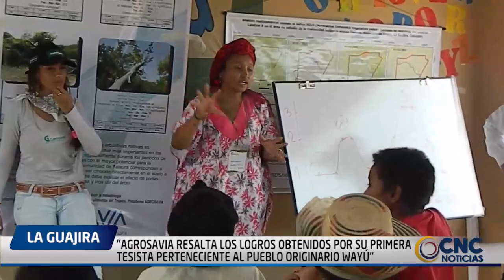''AGROSAVIA resalta los logros obtenidos por su primera tesista perteneciente al pueblo originario W